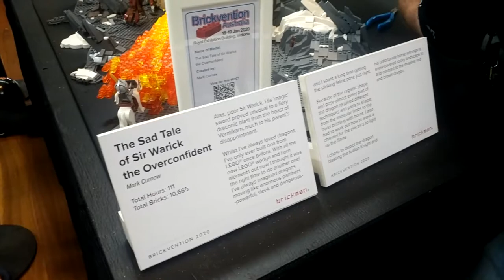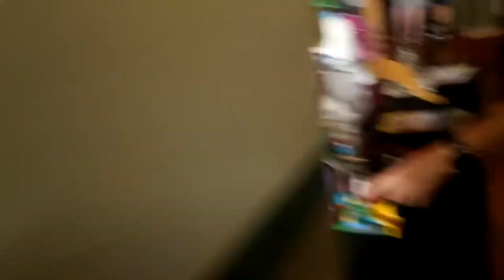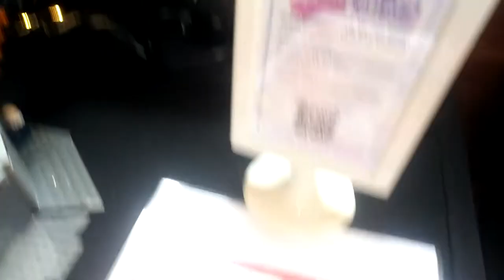More Awesome Lego Builds at Brickvention 2020 Part 5